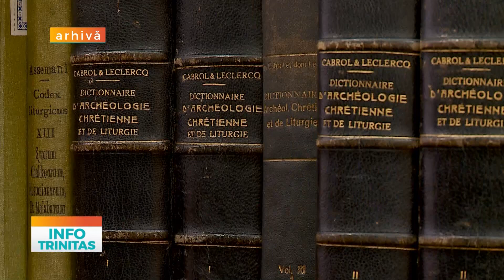Încă două zile de înscriere la cursurile Facultății de Teologie Ortodoxă din București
Au mai rămas doar două zile pentru înscrierile la cursurile Facultății de Teologie Ortodoxă din București. Anul acesta, pentru specializarea Teologie Ortodoxă Pastorală sunt alocate 120 de locuri la buget și 50 de locuri cu taxă, pentru Asistență Socială 15 locuri și 10 locuri cu taxă, pentru Teologie Didactică 15 locuri și 10 locuri cu taxă, iar  pentru specializarea Artă Sacră 20 de locuri și 15 locuri cu taxă. Tot acum sunt organizate sesiuni de admitere și la cele 10 programe de master, cu un total de 152 de locuri la buget și 100 locuri cu taxă. În ceea ce privește Școala Doctorală „Dumitru Stăniloae”, oferta educațională cuprinde 16 locuri. Mai multe detalii despre modul de desfășurare a exemenului de admitere pot fi găsite pe site-ul facultății, ftoub.ro.